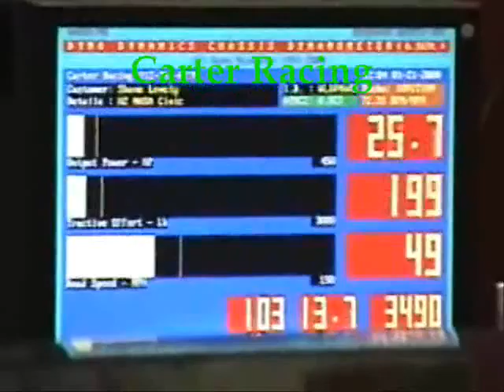H2 Civic Jan 2008 Dyno Run ... Motor Swap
at carter racing
b16a2